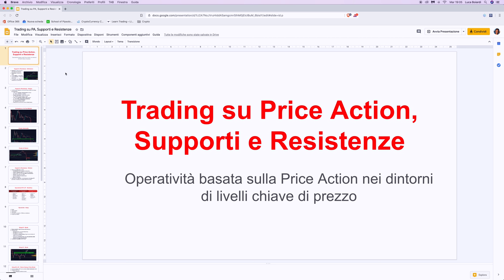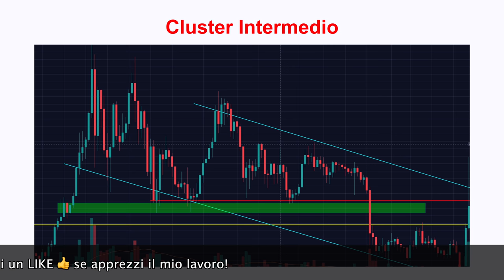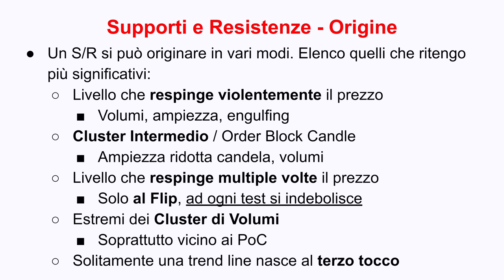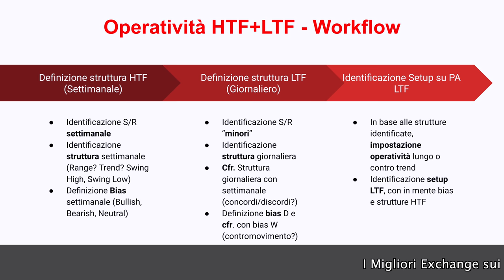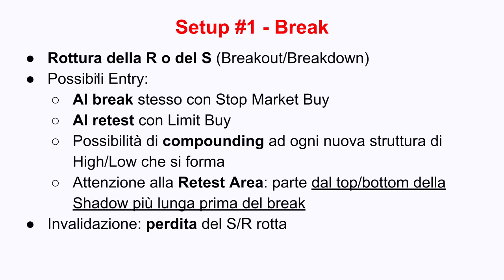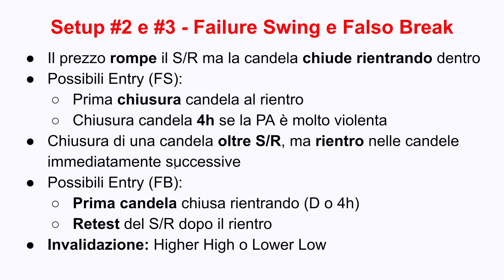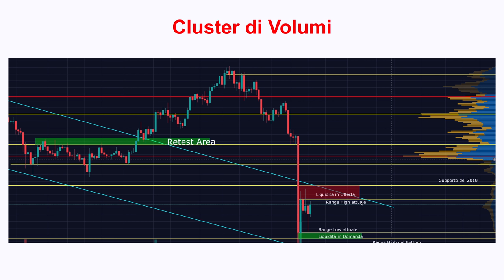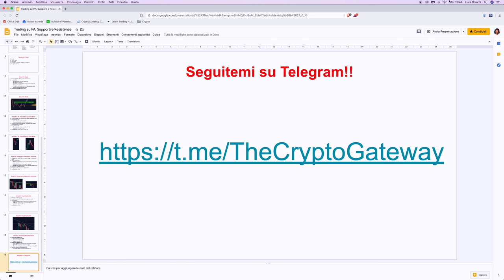Corso di Trading su SUPPORTI E RESISTENZE (Price Action)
Il trading, quando è semplice, è anche più efficace. Ecco perché io prediligo un approccio basato soltanto su Prezzo e Volumi (e nessun indicatore): la cosiddetta Price Action. In questo video corso lo insegno anche a voi, con spunti pratici ed operativi.

La Price Action consiste nell’individuazione di supporti e resistenze (i cosiddetti livelli chiave di prezzo) e delle reazioni che prezzo e volumi hanno nei loro dintorni.
In base a questi semplici elementi si riescono a distinguere numerosi setup, tanto immediati quanto efficaci.

Il difficile è riuscire ad identificare e dare una significatività ai diversi livelli di supporto e resistenza che si incontrano, e ad impostare i corretti livelli di entry ed exit dal Mercato.
Sarà tutto trattato con il dovuto dettaglio in questo video!